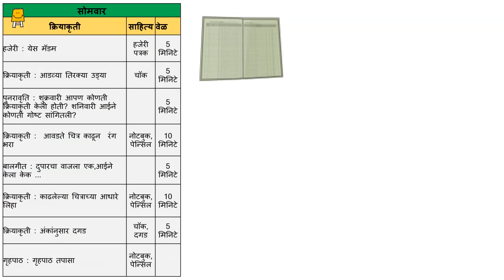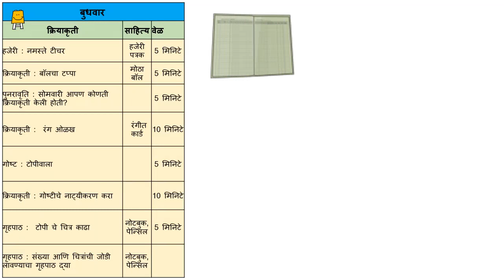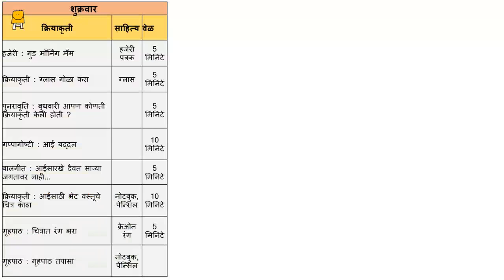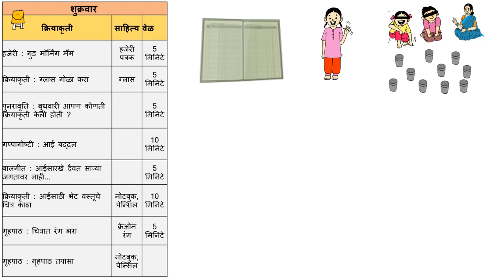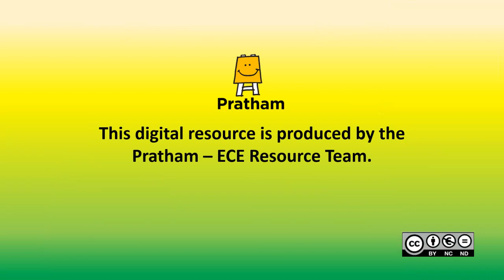Dhoom in Anganwadi - Week 26 (Mother) (Marathi) | अंगणवाडी मध्ये धूम - आठवडा 26 (आई)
हा व्हिडिओ स्वयंसेवक/किशोरी/अंगणवाडी सेविकांसाठी अंगणवाडीतील मुलांसोबत क्रियाकृती करण्यासाठी बनवला आहे. हजेरी,आडव्या, तिरक्या उड्या, पुनरावृत्ती , आवडते चित्र काढून त्यात रंग भरा. बालगीत,काढलेल्या चित्राच्या आधारे लिहा.अंकानुसार दगड, बॉल चा टप्पा,रंग ओळख,गोष्ट-टोपीवाला,गोष्टीचे नाट्यीकरण करा,टोपीचे चित्र काढा, जोडी लावा, ग्लास गोळा करा, आई बद्दल, आईसाठी भेटवस्तूचे चित्र काढा, चित्रात रंग भरा, गृहपाठ